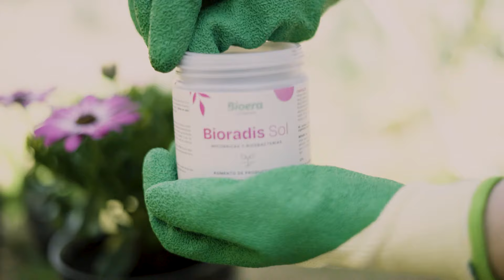Bioradis Sol - MICORRIZAS y RIZOBACTERIAS para tu huerto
Bioradis Sol, mix de micorrizas y bacterias beneficiosas para el enraizamiento de tus cultivos.

En nuestro canal de Youtube encontrarás nuestras GUÍAS DE USO de la nueva línea de FERTILIZANTES ECOLÓGICOS Bioera para huertos urbanos y jardinería.

¡Síguenos para no perderte las próximas novedades!